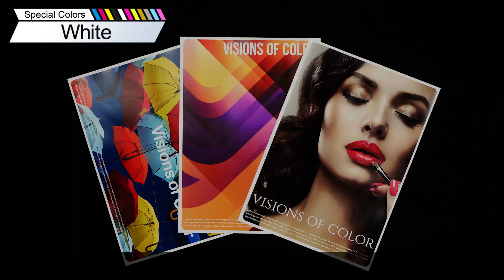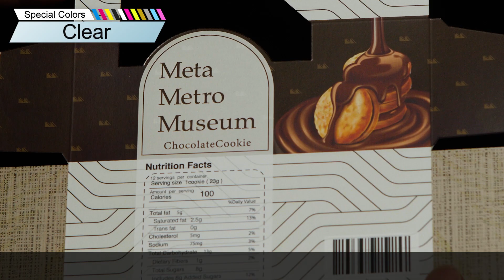RICOH Pro C7500 特長紹介動画「スペシャルカラー」編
リコーの商用印刷向けプロダクションプリンター「RICOH Pro C7500」は全7種類のスペシャルカラーに対応し、高付加価値による印刷ビジネスの創造を実現します。